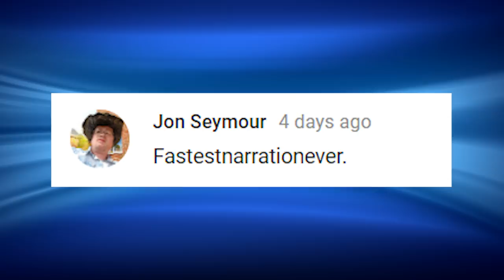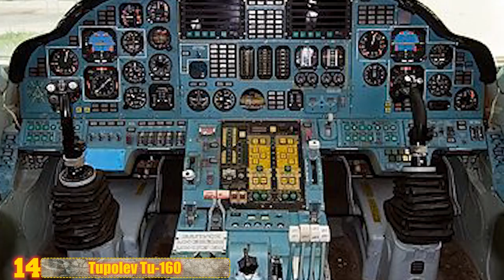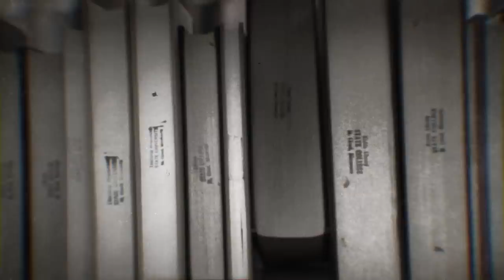15 World’s Largest Aircraft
You won't believe the giant aircrafts that actually exist from the most mindblowing planes to take flight to amazing designs.

8. Tupolev Maxim Gorky
The Soviets built this, the largest aircraft of the 1930’s for Stalinist propaganda purposes. Two were built and equipped with a powerful radio set, printing machinery, a photo lab, and a film projector. They were also the first aircraft to come equipped with a ladder that would fold into itself to become part of the floor. During a demonstration over Moscow, a Maksim Gorki crashed into another aircraft. The wreck fell onto a residential neighborhood resulting in a total of 35 fatalities. A replacement, the ANT-20bis was built but, as fate would have it that too crashed. According to that story, the pilot allowed a passenger to take over for a minute, during which time that passenger would accidentally disengage the autopilot, immediately sending the airplane into a nosedive from which it wouldn’t recover. All 36 on board would perish.

7. Boeing 747
For 37 years the original Boeing 747 held the record for passenger capacity. First flown in 1970 there have been over 1,500 Boeing 747’s built. It’s one of the most recognizable aircraft thanks to it's unique hump along the front part of its fuselage. Up to January 2017, Boeing 747’s had been involved in sixty accidents in which the hull was damaged beyond repair. These accidents resulted in a total of 3,722 fatalities.

6. The Dreamlifter
Boeing didn’t design this plane to look sleek, quite frankly it looks bulky and awkward, but it also has the largest cargo hold at 1,840 cubic meters in the world, which, of course was the main goal behind it's design. It’s drawn comparison to an Oscar Mayer Wienermobile and the Hughes H-4 Hercules.

5. Boeing 747-8
The third generation of the original 747, this wide body airliner is the longest passenger aircraft in the world. It’s wingspan is equally as massive at 225 feet. A total of 114 have been built and they are mostly used by the large German airline Lufthansa (loof thansa).

4. Airbus A380
Airports at which the Airbus A380 operates were forced to make some expansions, because they were dealing with the largest passenger airliner ever built. These beasts of the sky have nearly six thousand square feet of usable floor space, by far the largest of any airliner, and a wingspan of 262 feet and as of late June 2017 a total of 213 have been built. The A380 was built by European aerospace company Airbus, which has also built the A340 a smaller long range, wide body commercial jet airliner with a 198 foot wingspan.

3. Antonov (antonof) 225
The Soviet Union built the Antonov An-225 to transport their Buran space shuttle in the 1980’s. Only one was finished, and after it was done with it's mission it sat for years until being refurbished. Today it's in commercial operation carrying giant payloads for Antonov Airlines and has several records for transporting the largest payloads. It mostly sits unused in a giant hangar, because typical operations don’t call for an aircraft with a 290 foot wingspan. It’s available to use at a cost of thirty thousand dollars per hour. Until the recent unveiling of our number one spot, the Antonov An-225 was the world’s largest and most powerful aircraft in existence. The An-225 design is based on the An-124 Ruslan, which with a 226 foot wingspan remains the biggest military transport craft on the planet. Before either of those planes Antonov designed the An-22 and unveiled it at the 1965 Paris Air Show. With a 211 foot wingspan the An-22 is also an offroad warrior by being able to operate at airports with unpaved runways.

2. H-4 Spruce Goose
Howard Hughes and his aircraft company built this prototype flying boat in the early 1940’s to be used in World War Two. They didn’t finish it in time and it would only have one brief flight a few years after the war's conclusion in 1947. Remarkably, even though it last flew a full seven decades ago it remains the aircraft with the largest wingspan at 320 feet to have ever achieved flight. Of course there’s a recently built behemoth waiting to break that record that we’ll get to here in a little bit.

1. Stratolaunch
It's hard to believe the proportions of Stratolaunch, which was unveiled in California’s Mojave Desert just a few months ago. Designed to unload giant rockets that will carry satellites into outer space the craft has a 385 foot wingspan. Let’s take a minute to think about that because it’s ridiculous. A standard professional football field is 360 feet long 25 feet short of the Stratolaunch wingspan.  It stands on 28 wheels five stories high and can carry half a million pounds of payload. It's able to achieve such capabilities thanks to six massive engines that are also used by the Boeing 747. Plans are to have a launch demonstration of the Stratolaunch by 2019.